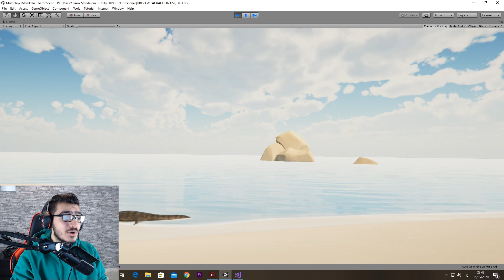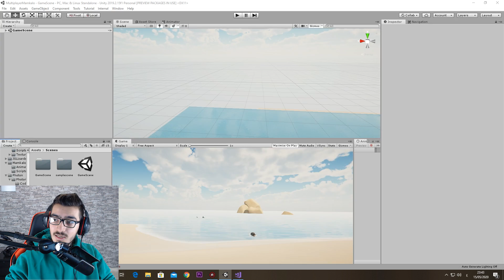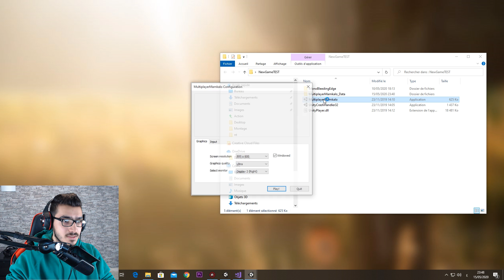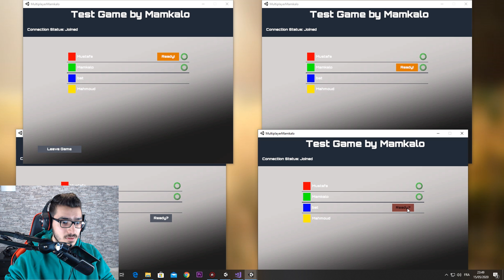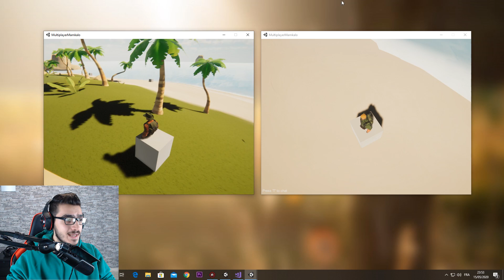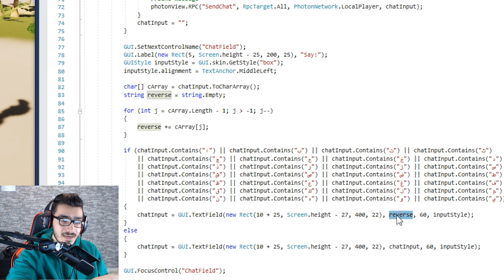برمجت لعبة وقررت انزلها على منصة ستيم 😱🔥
اذا حابب تبرمج لعبة على محرك اليونيتي وماعندك فكرة ابدا كيف ؟
تفضل رابط الدورة الي رح تخليك تتعلم اساسيات برمجة اي لعبة على محرك يونيتي  :

► اغنية مضحكة بصوتي الشخصي عن مسيرتي في اليوتيوب :  ◄

علامات لجلب الحلوين :  برمجة اون لاين, برمجة تايم, برمجة العاب,برمجة لعبة وتطوير اون لاين